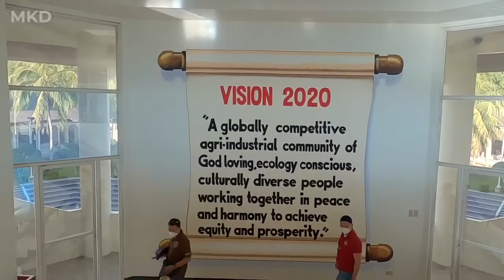CONGRESSMAN KHALID QUIBRANZA DIMAPORO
1st District Representative-Lanao del Norte

It’s a good news! The special projects requested for the 1st District will still be implemented this year. I was worried that we lost them due to the realignment for the Bayanihan Act of 2020.